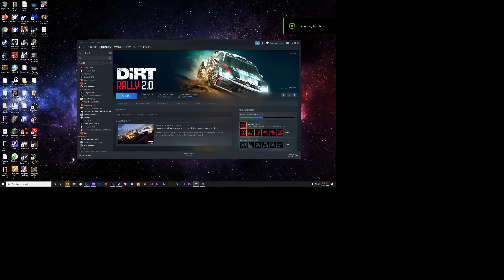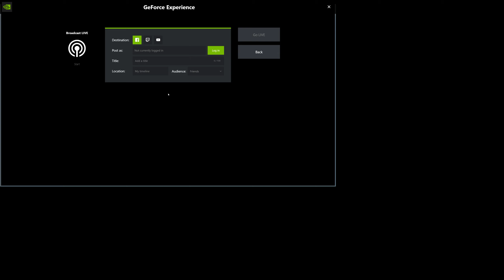Dirt Rally 2.0 | Rallycross Race 2019 Supercars | RTX 2080 | 4k MAX SETTINGS